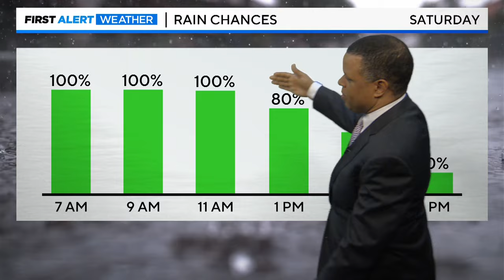Meteorologist Derek Beasley has your Friday afternoon forecast | 03/22/2024